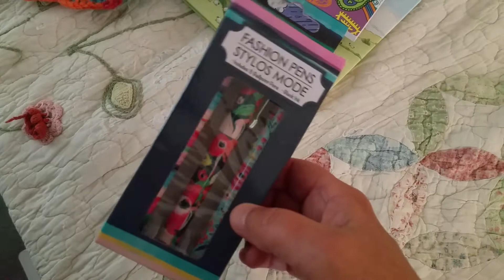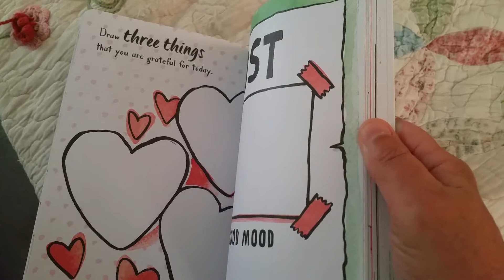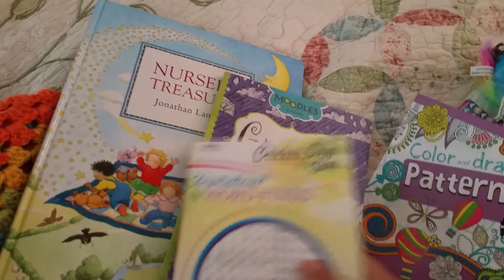100 subscriber prize reveal